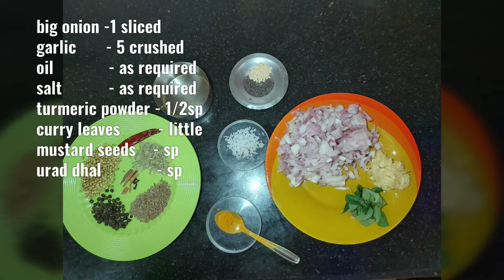Cauliflower pepper fry lகாலிஃப்பிளார் மிளகு வறுவல lGobi fry | How to make Cauliflower pepper fry ?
Hi friends,
Today I hv uploaded a healthy veg recipe cauliflower pepper fry.
The cauliflower vegetable has many rich sources.
High in Fiber.
Good source of Antioxidants.
High in choline, good for cells ,brains & heart.
Rich in sulforaphane - stop cancer.
Low-carb alternative to grains and legumes

Ingredients
1          - Cauliflower
2tbsp  - Oil
1/2tsp -Mustard Seeds
1/2tsp - Cumin Seeds
1           - Large Onion
1tsp     - Ginger Garlic Paste
1/2tsp -Turmeric Powder
1tsp     - Red Chilli Powder
2strands - Curry Leaves
3              - green chillies slit lengthwise
1tsp        - pepper Powder

Thank you so much for your big support.